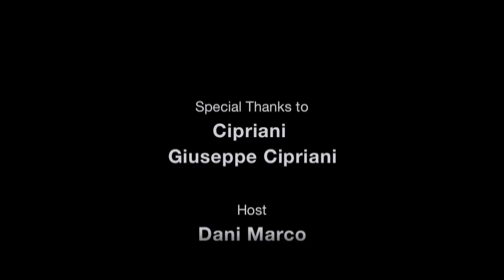Italian Dine-asty - Cipriani Restaurant New York - on Voyage.tv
The scene reigns supreme at the glamorous SoHo outpost of the famed Cipriani restaurant empire, a sprawling, ground-level loft space with tables spilling out onto the neighborhoods main drag, West Broadway. Being the liveliest of the Cipriani clan of dining establishments and bars, this location can always be counted on for prime people-spotting and high-quality, if a bit expensive, Northern Italian cuisine. But the real reason to be here is the party-like atmosphere, which regularly draws boldface names like Denzel Washington, Gisele Bündchen, Nicole Richie, Leonardo DiCaprio and others. Fabulous Peter Beard photographs of Africa adorn the walls, while a glittering chandelier drips light on the attractive crowd sipping the house drink: the Bellini. Upstairs, the snug, Alpine-ski-lodge-style attic functions as an exclusive members-only club for the famous and the ultra-rich. On Sunday nights, it's home to a supermodel karaoke party, where a who's-who of A-list celebs and other glitterati types get together to guzzle champagne by the magnum and sing their favorite tunes.

The Menu: You will find most of the classic Venetian dishes familiar from the other Cipriani restaurants, but downtown offers a few nods to the slim waistlines of fashion-conscious SoHo. Note the special section of the menu dedicated to "gaining weight safely." The lighter treats include burrata di bufala with soft polenta; fresh tomato salad; and tuna salad with cherry tomatoes and capers. If a bulging belly is of no concern, go for heartier fare, like calves liver alla Veneziana with grilled polenta; tagliolini with duck ragú; or veal medallions alla pizzaiola with rice pilaf. For dessert, crêpes alla crème are a sweet finish.

The Must-Have: Start with the carpaccio, which the restaurant claims was invented at the original and legendary Harry's Bar in Venice, where the Cipriani restaurant empire was born in the 1940s. And of course, order a Bellini, a sparkling concoction of prosecco and peach purée invented by none other than Giuseppe Cipriani at Harry's Bar as well. Named after a 15th-century Venetian painter, the sweet cocktail flowed freely during the heyday of Harry's Bar, when the likes of Ernest Hemingway, Orson Welles, Charlie Chaplin and Peggy Guggenheim held court.